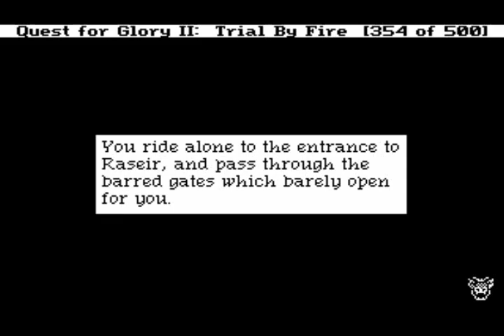A couple glitches in Quest for Glory II: Trial by Fire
Dumb video but I was bored. I was playing this game recently and wondered what would happen if you go back to Shapeir after you take the caravan to Raseir, so I tried it.
(Keep in mind that the perspective is flipped when you are in the southern half of the desert, so north is down, etc.)

Most of this video is just me running across the desert, so skip to 4:17 if you don't want to watch that.

Shapeir is on the north side of the desert and Raseir is on the south, so after going to the northern border of the desert, go west 400 screens from Raseir to reach Shapeir. When you enter, the caravan scene plays again but Khaveen's scene doesn't, so you're stuck there.
I also tried this in the remake but it doesn't work. In the remake you automatically end up in Raseir's inn sometime after night falls (I think midnight) and you don't have enough time to reach Shapeir before that.

The second glitch begins at 5:45.

The desert is 1,000 screens long, and loops. The looping point is 300 screens west of Shapeir (or 300 screens east of Raseir). However, the looping doesn't work properly.
If you move east past the point where the desert loops, you'll also end up one screen south (and crossing it west will put you one screen north). So if you are on the southeast corner, then go east, you'll be pushed past the southern border of the desert. Going north from here leaves you standing inside the mountain. Then I decided to see what happens if an enemy appears while you're standing up there.